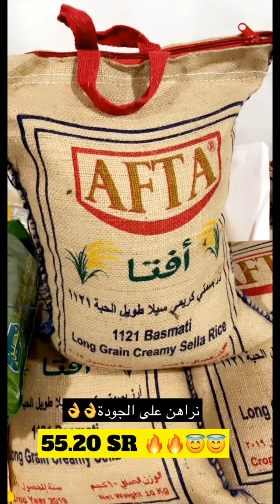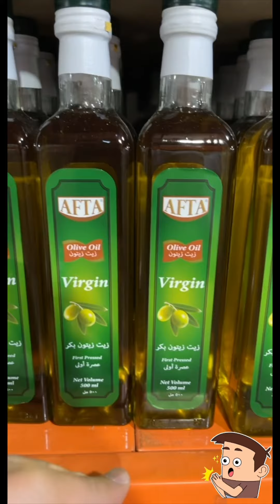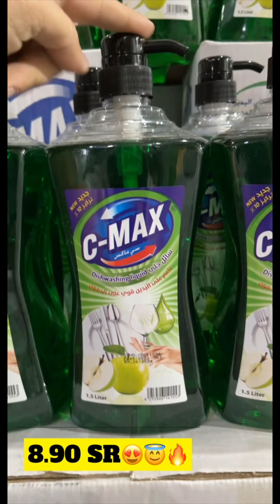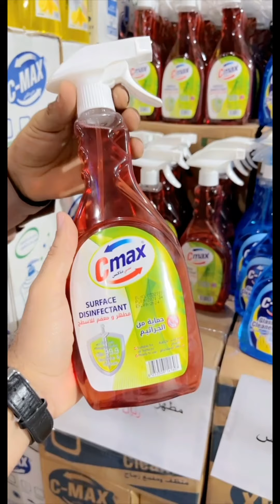ال طالب للمواد الغذائية 🔥🔥 يحطم الاسعار بعروض نهاية العام 🎊🎉